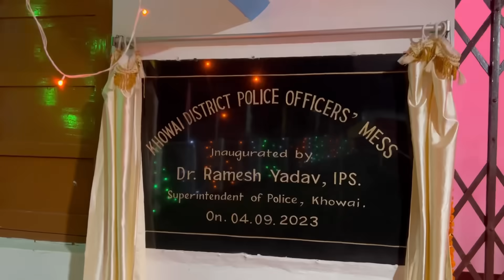Kuch Khatta aur Meetha in police works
hit likes.